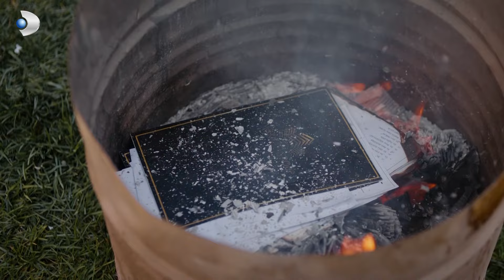Senin Nefretinin Bedelini Biz Ödüyoruz! - Taş Kağıt Makas 14. Bölüm (SEZON FİNALİ)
Rüya, abisini aradı. ÇARELER ÇARESİZ

Taş Kağıt Makas Sezon Finaliyle Çarşamba 20.00'de Kanal D'de!

Umut’a kurulan komployla birlikte Emirkıranlar önemli bir koz elde ederler. Bünyamin Emirkıran da hapse girince, iki tarafta durumlar eşitlenir.
Umut, Harun ve Alev tarafı; komplonun içinden çıkabilmek için beraber hareket ederler. Fakat karşı tarafın hamleleri gittikçe acımasız bir hal almaya başlar. Her şey, son duruşmada çözülecektir. Emirkıranlar’ın ve kirli yapının deşifre edileceği o büyük duruşma… Duruşmaya hazırlanan Harun ve Umut, önemli bir teklif alırlar.

Büyük duruşma yaklaşırken iki taraf için hesaplaşmalar başlar. Sonunda kim kazanır? Büşra Korkmaz cinayetinin faili Fecir mi? Adaleti sağlamak için mahkumluğu bile göze alan Umut mu?

KÜNYE:
Yapım: MF Yapım
Yönetmen: Yusuf Pirhasan
Senaryo: Uğraş Güneş